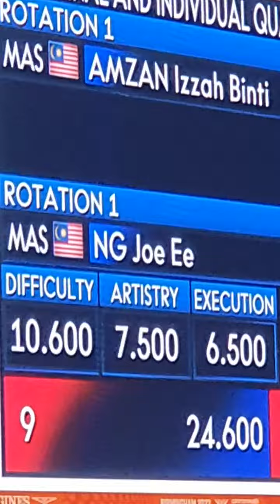Gymnastic Rhythmic Commonwealth Games 2022 Birmingham - MAS Amzan Izzah Binti (Hoop) 4-Aug-2022